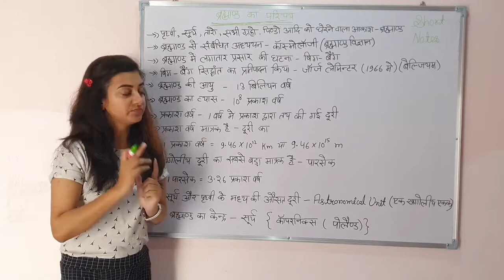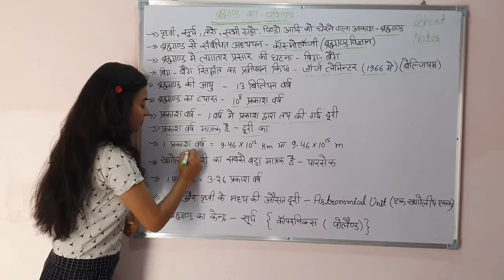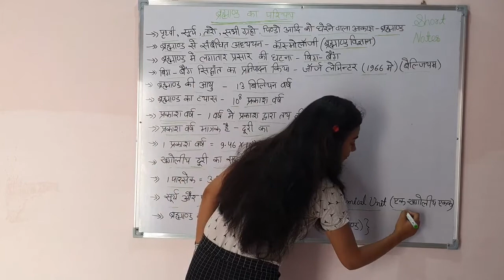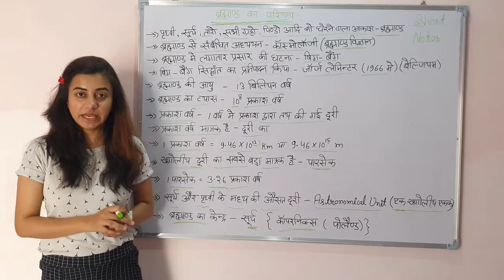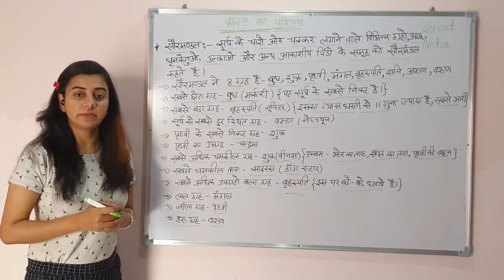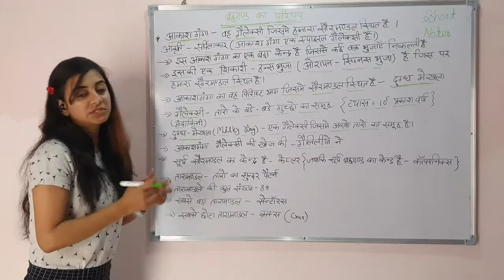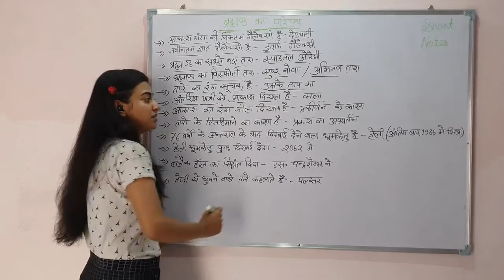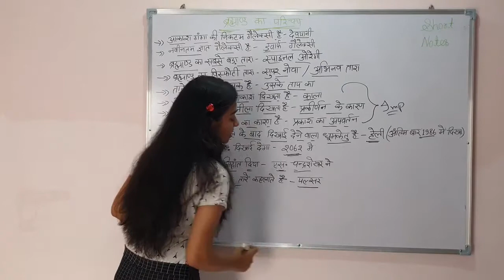The Universe हमारा ब्रह्माण्ड Short NOTES SSC CGL CHSL, Railways, Defence, Teaching Exams